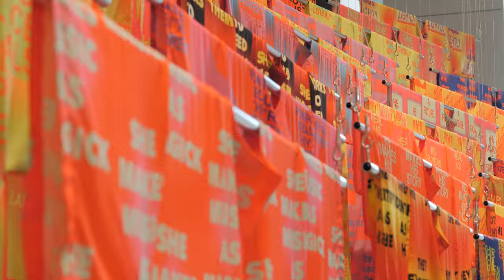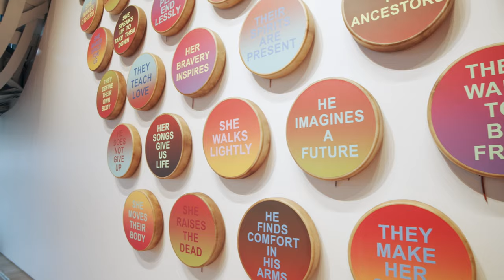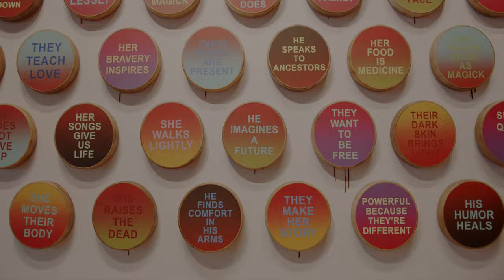Jeffrey Gibson at Esker Foundation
"Time Carriers" by Jeffrey Gibson
At Esker Foundation on view from 28 September - 20 December, 2019

Licensed by Audio Network Limited.

Copyright: Esker Foundation, 2019.

All works courtesy of Jeffrey Gibson, and Sikkema Jenkins & Co., NYC, Kavi Gupta, Chicago and Roberts Projects, Los Angeles.